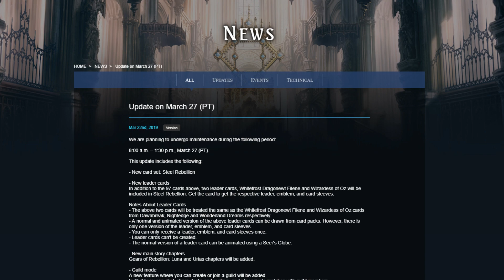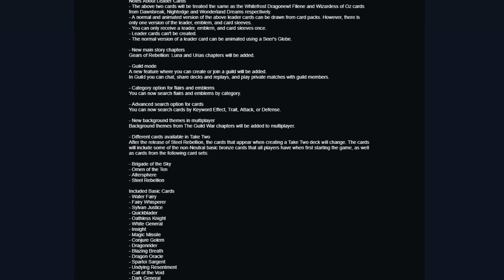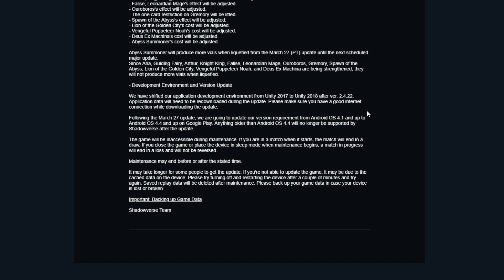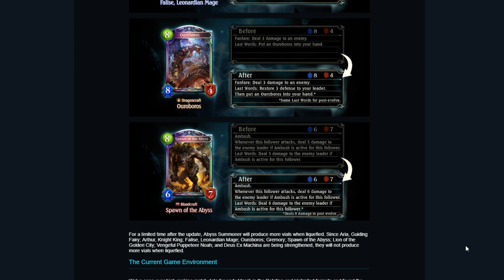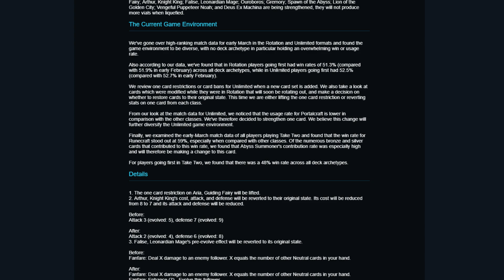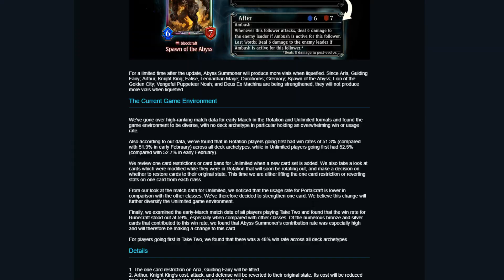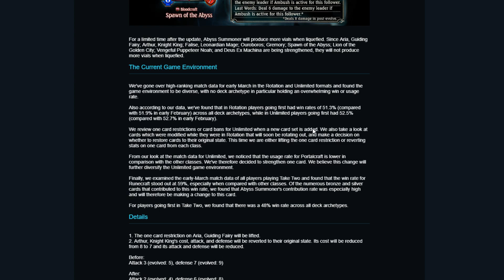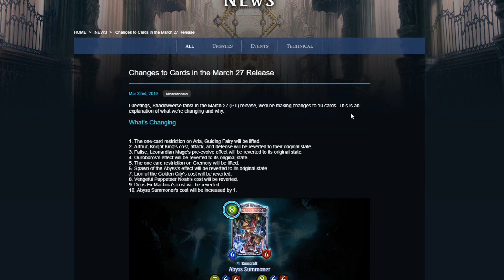[Shadowverse] HUGE Balance Update, Guilds, PriConne Collab | Patch Notes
Big news in Shadowverse patch notes today! Alongside the release of Steel Rebellion, it has also been announced that 10 cards are getting changed (buffs and nerfs), a new guild system is being implemented, and a Princess Connect! Re:Dive collaboration event is coming soon!

1. The one-card restriction on Aria, Guiding Fairy will be lifted.
2. Arthur, Knight King's cost, attack, and defense will be reverted to their original state.
3. Falise, Leonardian Mage's pre-evolve effect will be reverted to its original state.
4. Ouroboros's effect will be reverted to its original state.
5. The one card restriction on Gremory will be lifted.
6. Spawn of the Abyss's effect will be reverted to its original state.
7. Lion of the Golden City's cost will be reverted.
8. Vengeful Puppeteer Noah's cost will be reverted.
9. Deus Ex Machina's cost will be reverted.
10. Abyss Summoner's cost will be increased by 1.

I play Shadowverse, a digital card game in the same vein as Hearthstone. I showcase a multitude of decks on ranked as well as Take Two and gameplay with friends.

The time for rebellion has come. Heed the call in Shadowverse's 12th card set: Steel Rebellion. This set of 114 cards will launch at the end of March with 97 initial cards and 2 new leader cards, with an additional 17 cards (a new gold card for all nine classes and a new legendary card for all classes with the exception of Neutral) coming in May.

Steel Rebellion further explores the world of Aiolon, first introduced in Shadowverse's main story. Familiar comrades equipped with a new "Machina" trait battle alongside new allies to liberate their world from the clutches of its tyrannical ruler.

"The steel heart of rebellion beats on."